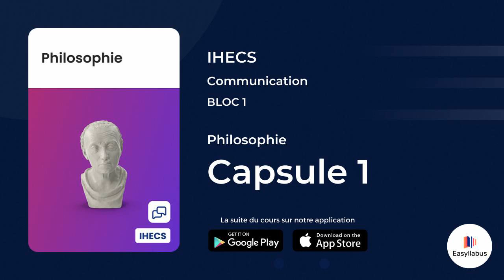IHECS - Communication - BLOC 1 | Philosophie - Capsule 1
Un nouveau cours audio est disponible dès maintenant en exclusivité sur Easyllabus 🕵️‍♂️

CONCERNANT LA CAPSULE
Il s’agit du premier épisode audio du cours résumé de philosophie  dispensé à l’IHECS en communication en BLOC 1.

CHAPITRES
00:00 Socrate, Platon et Aristote
19:28 Qu’est-ce que la philosophie

LA SUITE ?
Accédez à la suite du cours directement sur notre application mobile !